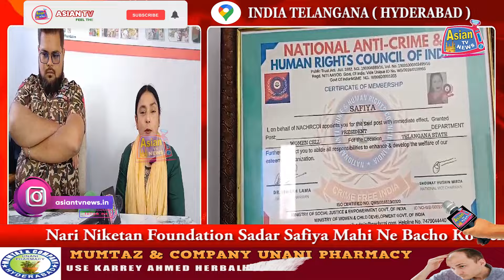Nari Niketan Foundation Sadar Safiya Mahi Ne Bacho Ko Lekar Maa Baap aur Gharwalo Se Kahi Yeh Baat